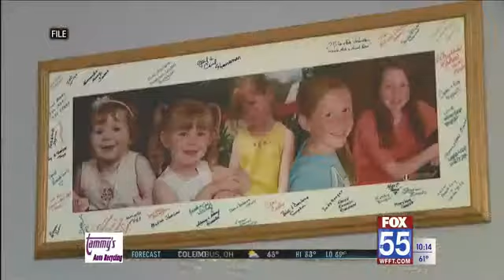Indiana State Police: Reward fund in 2017 killings of 2 Delphi teens grows to $325K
The reward for information leading to a conviction in the 2017 killings of two teenage girls slain during a hiking trip in northern Indiana has grown to $325,000, Indiana State Police said Monday.